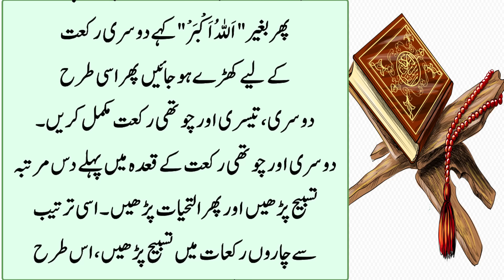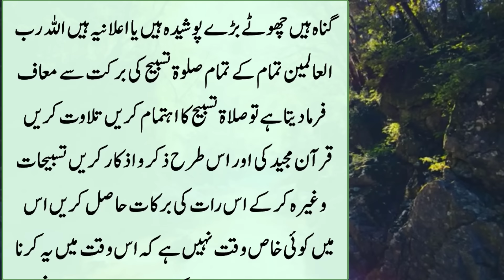Shab e Barat ke Nawafil Rakaat niyat aur Parhne ka Mukammal Sahi Tarika